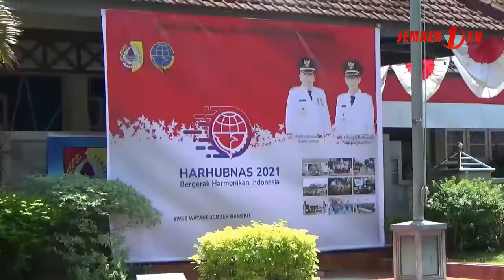Pemkab Jember Berikan Bpjs Tenagakerja Kepada Ratusan Jukir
Pada momentum hari perhubungan nasional atau Harhubnas tahun 2021 pemerintah kabupaten jember memberikan kado berupa program kepesertaan bpjs ketenagakerjaan atau yang dikenal dengan jamsostek kepada ratusan juru parkir.